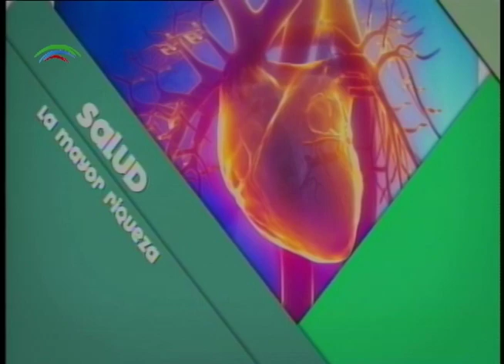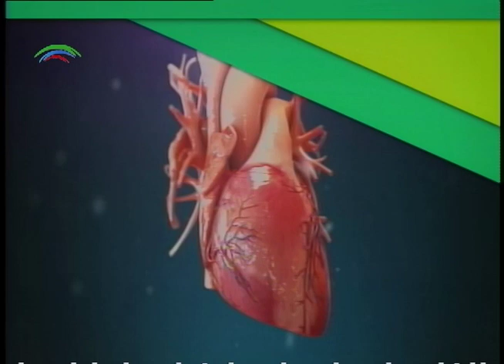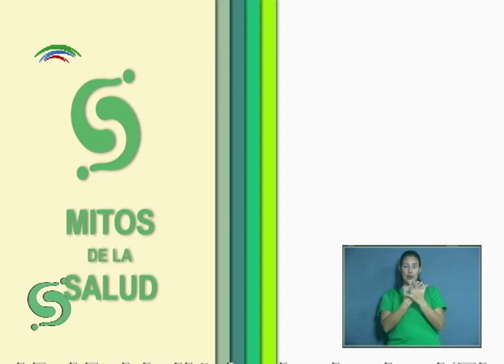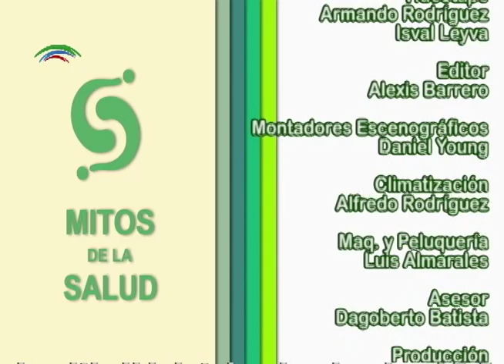Mitos de la salud: Lesiones en prótesis dental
Conduce: Aniel Santiesteban García

Invitada: Dra. C Mildred Gutiérrez segura, Gran Premio Anual de la Salud 2024